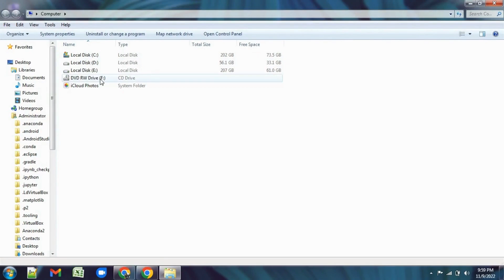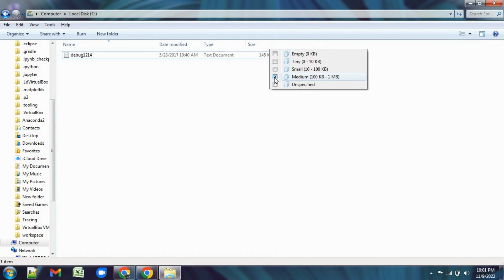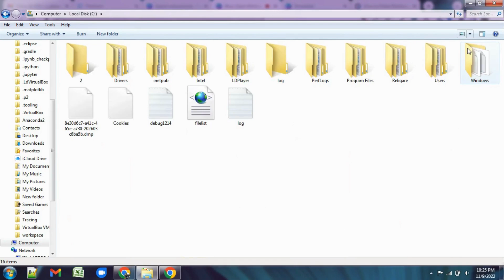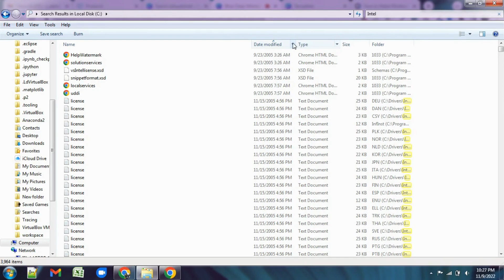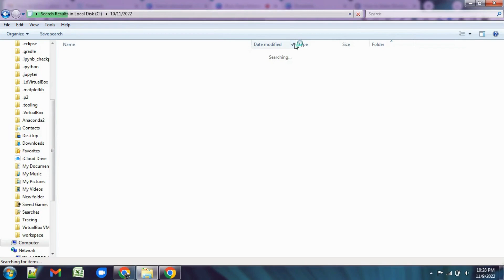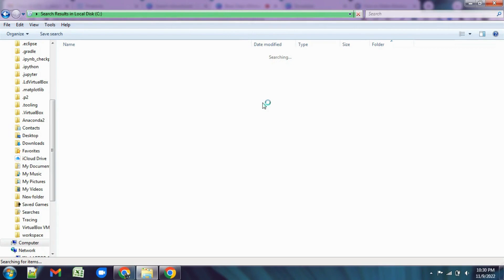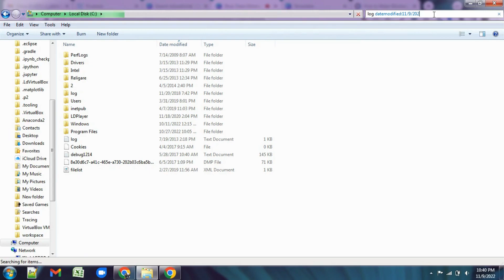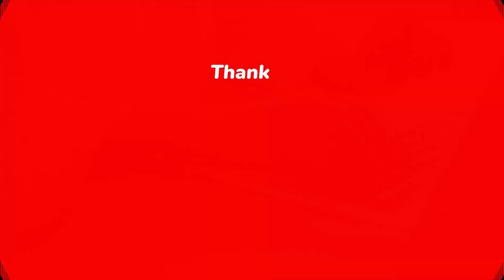How to Find files by date modified in Windows 10 | Windows 11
Learn how to search for files by size or date modified in Windows File Explorer on Windows 11. Find out how to search within a specific date range and optimize your file search options!
By selecting the Search Box in Windows File Explorer, you can search for and locate files. However, Windows 10 also lets you search for files by the date they were edited by using the search box in the top-right corner. If you are aware of when the file was last edited, you can search for it using a specific date or a range of dates. You may see below how to accomplish it.

Step 1: On the desktop of Windows 10, click This PC to launch File Explorer. In File Explorer, navigate to the proper drive and directory.

Step 2: Click the Search Box and type datemodified: into it if you know the most recent time the file was modified. The colon must be included. The Calendar widget should display as shown below.
Step 3. Choose a date or a range of dates. The files can then be viewed on a single day by choosing a certain date. Alternatively, you may choose a date range by starting at the start date and dragging the left mouse button to the end date.

In the search box, you may also enter a time range, such as datemodified:3/1/2020.. 5/5/2020, to see the files you modified within that period.

To see the files for the chosen time period, you can also click Today, Yesterday, This Week, Last Week, This Month, Last Month, This Year, or Last Year.
Tip: You may also search for and see files by typing datecreated: and selecting the date or date range if you know when the file was created. If you are aware of the file type, you can also enter kind: in the search box and select the file type to look for, for example, kind:=document. You can also add the term after the file type to search files if you only know a portion of the file name, for example, kind:=document work.

Step 2. If you want to choose a specific date or date range, you can click anywhere on the text in the Search Box after the colon, and the calendar will pop up. Then you can click any date or select a time range to search files by date modified in Windows 10.

Way 2

However, your computer could not have datemodified search functionality if the calendar widget is not displayed when you type datemodified: in the Search Box. This functionality was eliminated starting with Windows 10 build 1909. However, Windows 10 still allows you to invoke it and search for files by date modified. See the instructions below.

Step 1. You can click the Search Box and go to the Search tab, and click Date modified button in the File Explorer ribbon. Choose a preferred time range like This Week. The Search Box will show your choice.

Way 3
The third method for searching files by date on Windows 10 is to select the Date modified column's drop-down menu, which will display a calendar. Then, to search and locate files by date changed, choose a date or a range of dates.